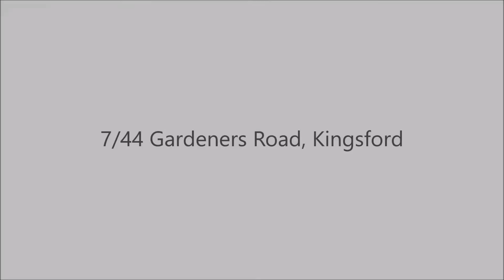7/44 Gardeners Road, Kingsford